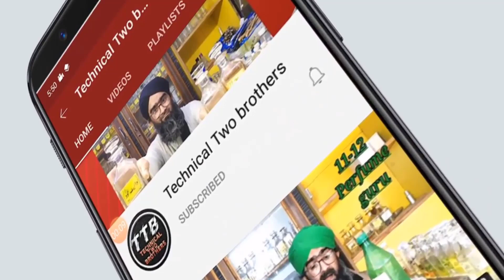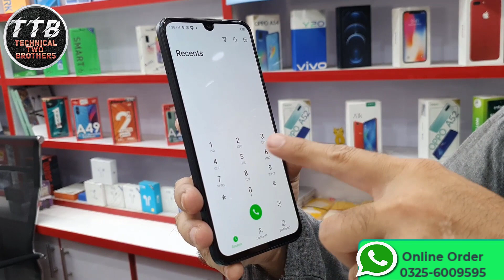Infinix Note Unboxing | Infinix Note Price in Pakistan | Infinix Note 11 Full Review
nfinix Note 11 Unboxing 🔥 AMOLED Display, 33W Charging In Just PKR 28,999 - Ya Hila Day Ga ⚡ In this video Infinix kay latest Note 11 ki unboxing and 1st impressions share kiye hain with price, variants, and full specs. So agar ap Infinix Note 11 ma interested hain to iss video ma apko har detail mil jaye gi.
Assalam- o-Alikium,
This Technical two brothers
Technical two brothers provides golden opportunity to unemployed people especially ladies to learn the commercial level recipes that are served in restaurants so that they can start their own business from home or at commercial level.